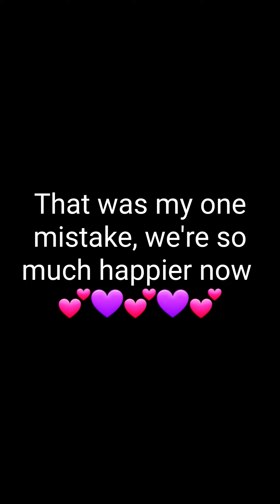My mind frame with the whole situation 💕💜💕💜💕